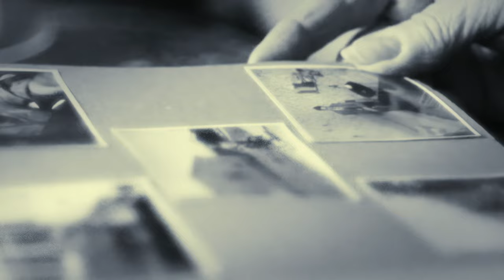Porcupine Tree - Normal (Official Video) 4K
Directed by Lasse Hoile